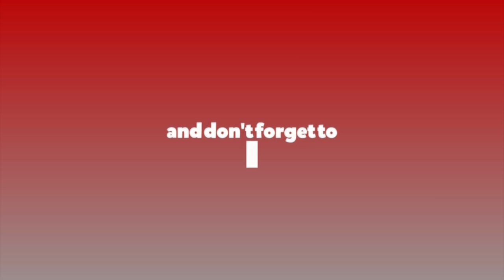प्रतिगमन विरुद्ध प्रचण्ड–नेपाल समुहको विरोध जुलुस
प्रतिगमन विरुद्ध प्रचण्ड–नेपाल समुहको विरोध जुलुस # prachanda madhav kumar nepal # aandolan # birodh pradarsan